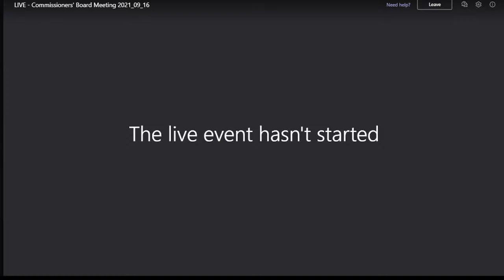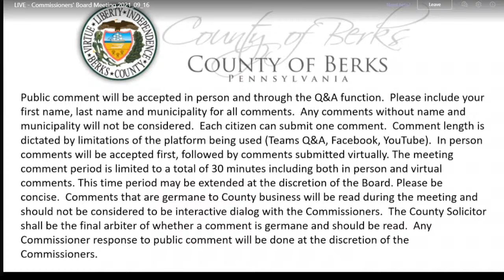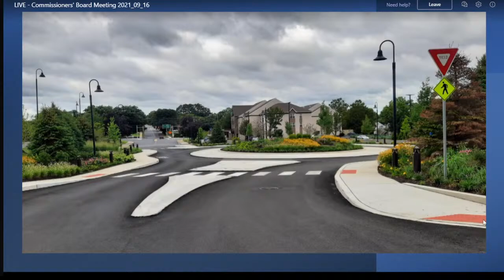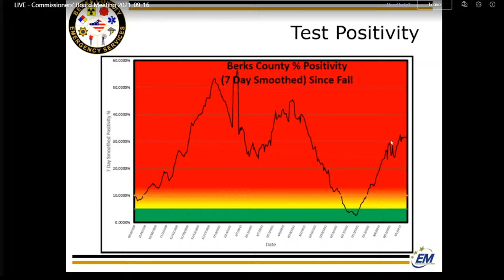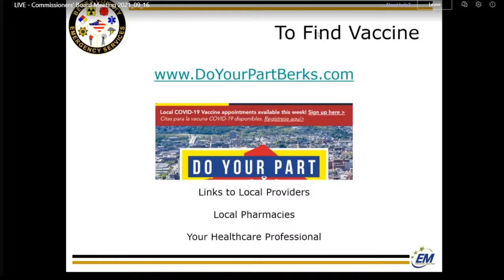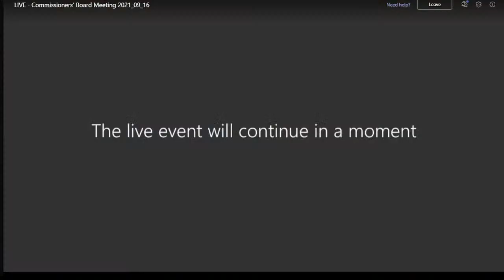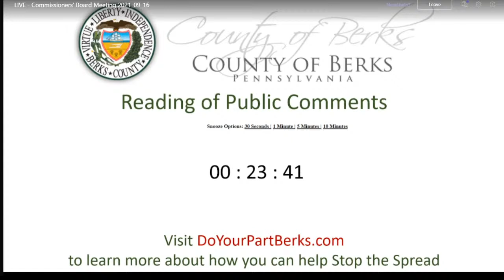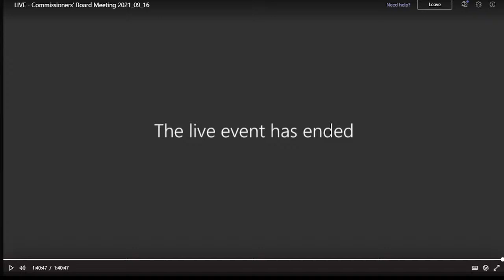County of Berks Commissioners' Board Meeting 2021_09_16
Public comment will be accepted in person and through the Q&A function.  Please include your first name, last name and municipality for all comments.  Any comments without name and municipality will not be considered.  Each citizen can submit one comment.  Comment length is dictated by limitations of the platform being used (Teams Q&A, Facebook, YouTube).  In person comments will be accepted first, followed by comments submitted virtually. The meeting comment period is limited to a total of 30 minutes including both in person and virtual comments. This time period may be extended at the discretion of the Board. Please be concise.  Comments that are germane to County business will be read during the meeting and should not be considered to be interactive dialog with the Commissioners.  The County Solicitor shall be the final arbiter of whether a comment is germane and should be read.  Any Commissioner response to public comment will be done at the discretion of the Commissioners.